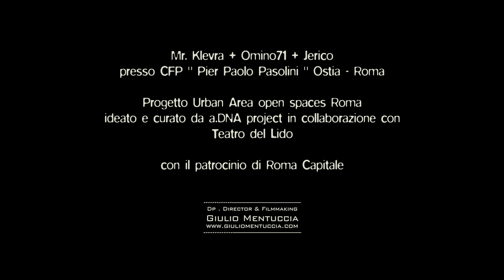StreetArt - mrklevra + omino71 + jerico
DP . Director & Filmmaking: Giulio Mentuccia - Video Realizzato presso il CFP di Ostia "Pier Paolo Pasolini" durante la realizzazione dell'opera di Street Art firmata Mr.Klevra, Omino71 e Jerico, patrocinata da Roma Capitale nell'ambito del progetto Urban Area open spaces Roma ideato e curato da a.DNA project, in collaborazione con Teatro del Lido.
Qui vediamo la parte finale dell'opera durante l'apposizione della frase di Pasolini "Per essere Poeti, bisogna avere molto tempo" realizzata da Mr. Klevra.

Contatti e link